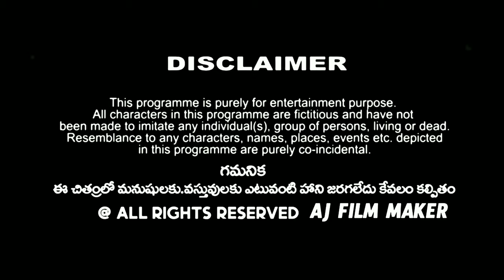Meluko Yuvatha new short film teaser 2020 short film telugu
Meluko Yuvatha Teaser